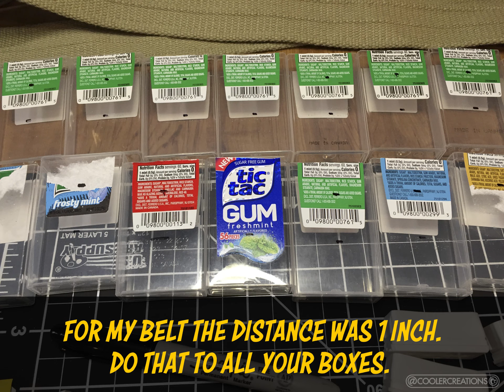Batman Cosplay Belt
Using recycled materials (mostly Tic Tac boxes), you can make a Batman Utility belt for halloween or conventions.